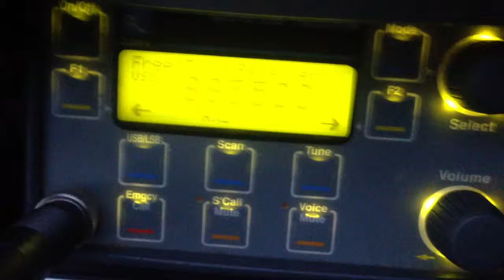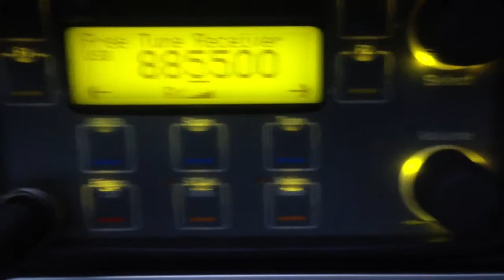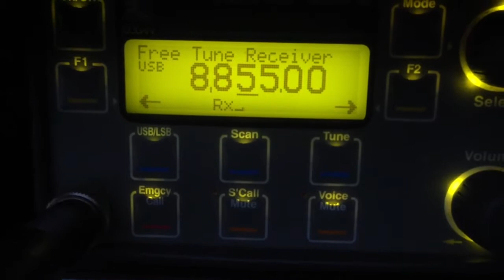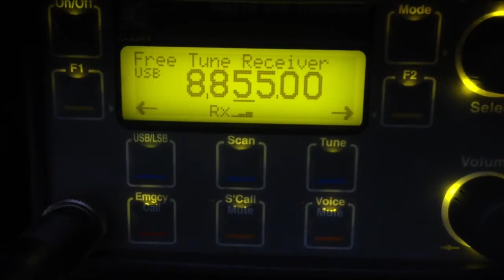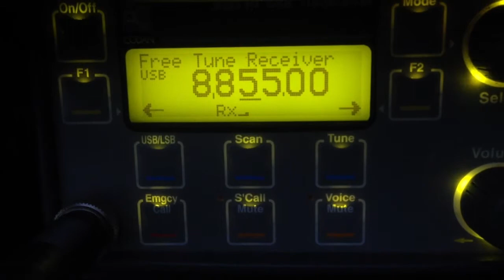8855 kHz Jetstar aviation on HF shortwave radio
Jetstar aviation company frequency 8855 kHz, Australia.